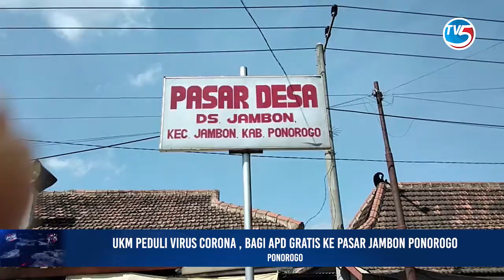PONOROGO - UKM peduli virus Corona , bagi APD gratis ke pasar Jambon Ponorogo